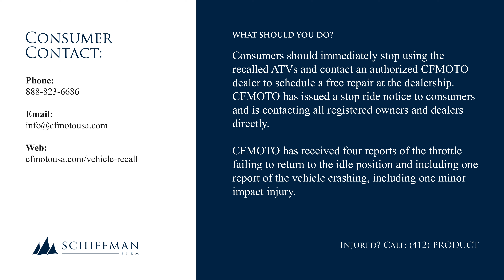2024 CFORCE 800 Touring and 2024 CFORCE 1000 Touring ATVs Recalled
This recall involves 2024 CFORCE 800 Touring and 2024 CFORCE 1000 Touring ATVs. The recreational off highway vehicles were sold in gray, orange, black and camouflage (camo) colors. CFMOTO is printed on the rear fender sides of the vehicle and CFORCE is printed on the upper side panels of the body. The Vehicle Identification Number (VIN) is stamped on the vehicle’s frame behind the right rear wheel.

CFMOTO has received four reports of the throttle failing to return to the idle position and including one report of the vehicle crashing, including one minor impact injury.

Consumers should immediately stop using the recalled ATVs and contact an authorized CFMOTO dealer to schedule a free repair at the dealership. CFMOTO has issued a stop ride notice to consumers and is contacting all registered owners and dealers directly.